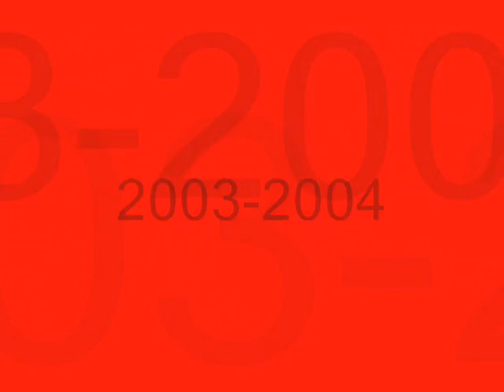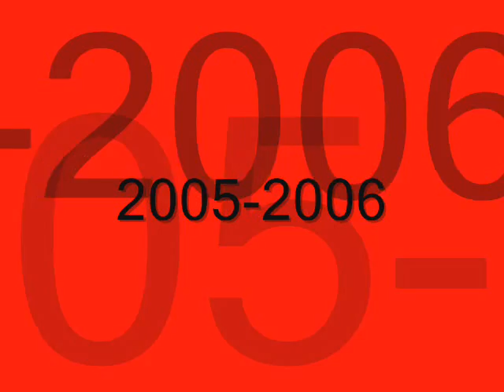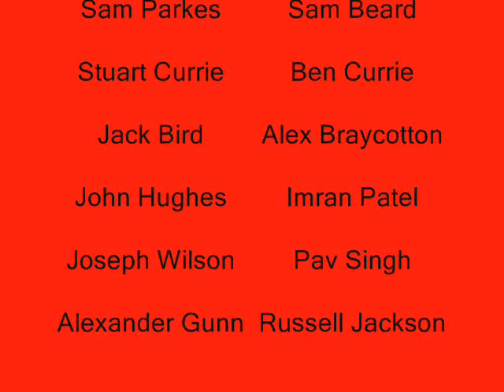Pelsall Villa 2003-2006 (The Bone Years)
Football team pictures from 2003 to 2006. Manager Richard Holmes